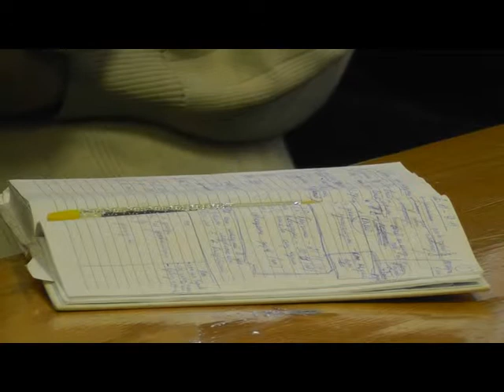Визит Д.А.Матвеева и Е.Д.Утемовой в Белую Холуницу. 4